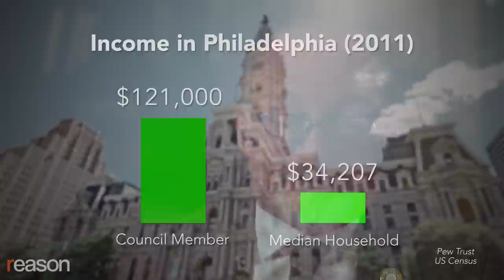The Philly Soda Tax Scam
Want a soda? It costs a lot more in Philadelphia thanks to a new tax on artificially-sweetened beverages.

A 2-liter bottle of Coca-Cola that once cost $2 now goes for $3. Politicians and activists applauded when the bill was signed. They said the tax was needed to fund early childhood education.

But John Stossel points out that the tax has unintended consequences. It harms local businesses.

"It's a bad tax," Melvin Robinson, owner of Bruno's Pizza, told Stossel. His store is on the outer edge of Philadelphia, so his customers just cross the street to avoid paying the tax.

Philadelphia City Councilman William Greenlee defended the tax, saying "we're raising enough money to put 2,700 kids in Pre-K and to open 11 community schools."

The pizza parlor's customers didn't think their taxes were being well spent. "Preschool? I doubt that very much," one man told Stossel. "The Mayor says he is helping people," Stossel replied. "He ain't helping me. He is tearing me up," the customer answered.

Another unintended consequence is that soda sales are down in Philadelphia, but liquor sales are up. When Stossel mentioned that to Greenlee he replied. "I don't know about that," laughing, "cause we have a liquor tax, too!"

Philadelphians already pay 44 taxes: including state income tax, sales tax, cigarette and alcohol taxes. "You should be rolling in money," Stossel told Councilman Greenlee. "But there's a lot to do out there, John," he responded. Yet a lot of the money goes to non-essential projects. The Office of Arts and Culture receives $4 million, to fund things like "Hip Hop Fundamentals."

"They're funding the arts," Stossel told Melvin, the pizza store owner. "What arts? People trying to live!" he replied.

Melvin has just one request for the politicians: "Stop stealing. That would be nice." Stossel doesn't think the politicians are stealing, but they do pay themselves three times Philadelphia's median wage, and pass bad laws like the soda tax.